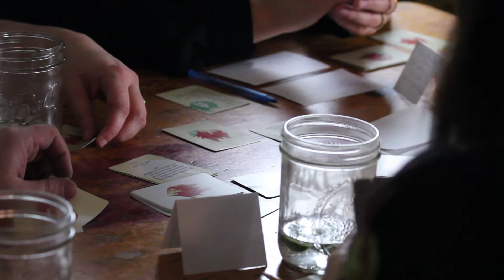Let's Play Heart Blazing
The GPD crew gathers a few friends and plays their latest creation, Heart's Blazing, a story telling game. Also, Dan (editor and videographer) learns a lot about long form multi-camera filming. Enjoy!